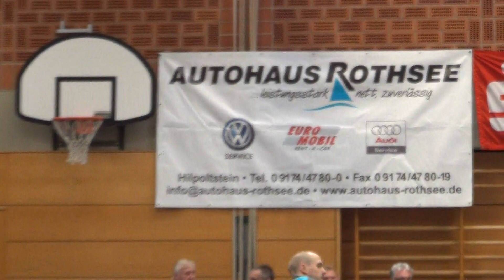Tischtennis 2.Bundesliga2013 TV Hilpoltstein vs Saarbruecken II (12)A.Flemming vs E.Vanrossome N.Christ vs C.Nuytinck1